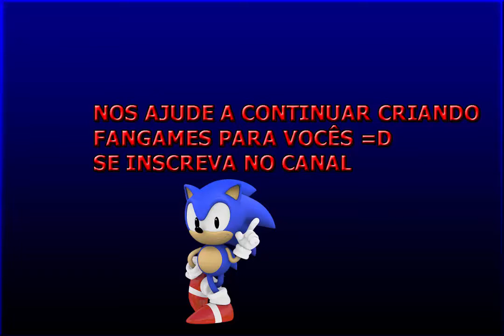Fighting Masters x SplatterHouse FanGame(Teste)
Ola pessoal tudo bem? Hoje posto um pouco mais do avanço deste FanGame que estamos criando para vocês =D Espero que gostem